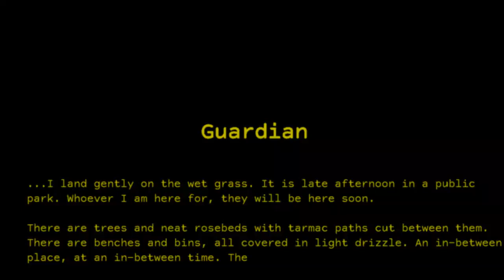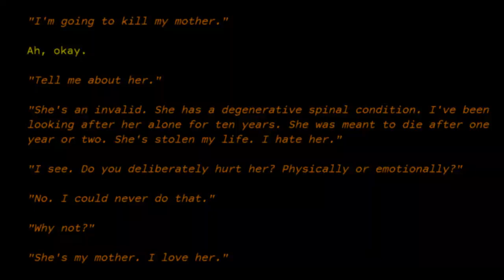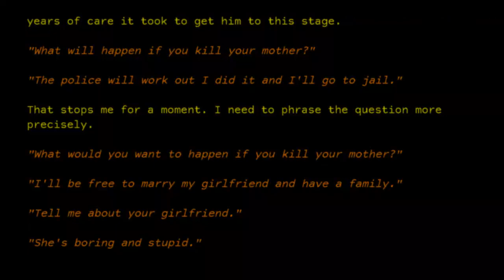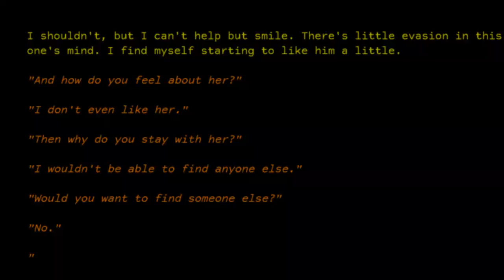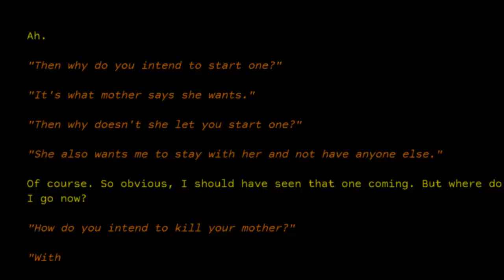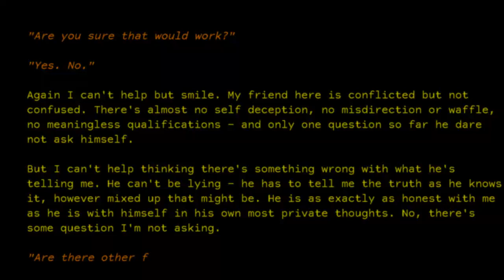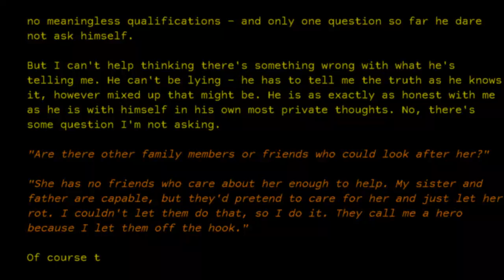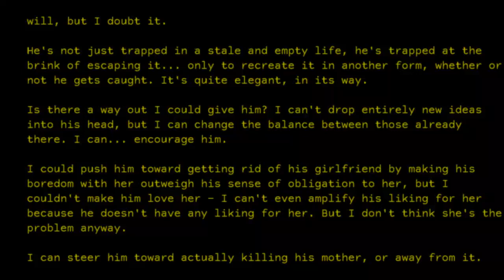Guardian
Angels respond to need, not want.